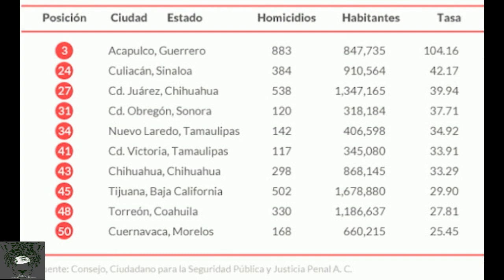Otra vez, tenemos 10 de las ciudades más peligrosas del mundo en México.